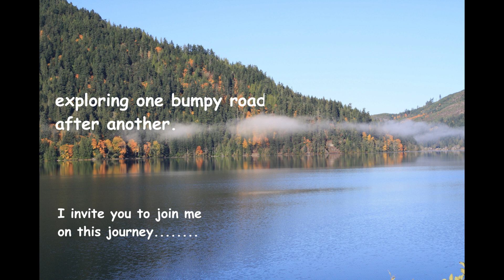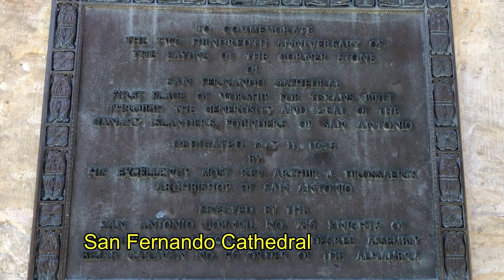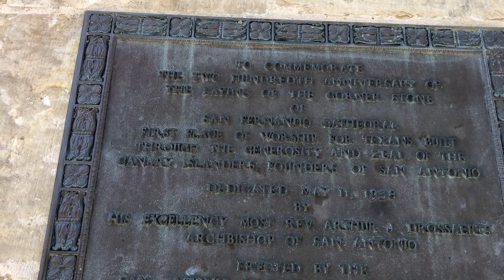PS EP #76 - SAN ANTONIO RIVER WALK, ST MARYS CATHOLIC CHURCH & ST FERNANDOS CATHEDRAL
12/3 & 12/4 San Antonio, River Walk, St Mary's Church and St Fernando's Cathedral

RV:  2003 Gulf Stream BT Cruiser # 5230  Class B+ (some say it's a class C) aka "Nellie"
A/V equipment: For now,  iPhone, Canon EOS Rebel XS 1000D, VGT action camera, MS video maker,  and Corel Video Studio x10, &  Filmora
Music Corel Studio x10, Filmora and YouTube